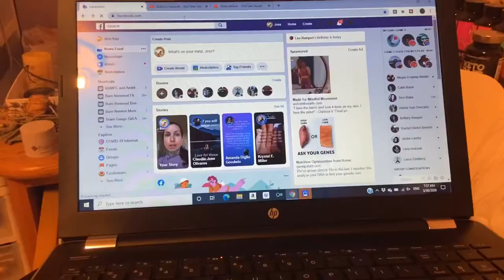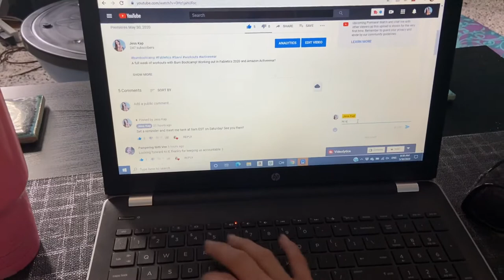SATURDAY MORNING ROUTINE: Work out, get ready with me, meet my dog, behind the scenes of my workouts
Here is Saturday morning routine! Wake up, work out with me, get ready with me, and meet my dog! I also give you a behind the scenes peek of where I film my Burn workouts every day!

EQUIPMENT:
My Tripod w/ Ring Light
My microphone
Microphone batteries

AMAZON FAVORITES:
My yoga mat
My yoga blocks
Vital Proteins Collagen
Vital Proteins Collagen

JessipesTM